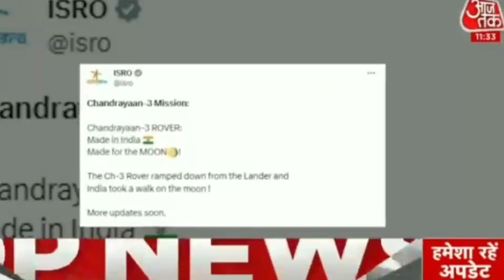live news india ! news live india ! india latest video !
aaj tak
india today
Prime video india
ndtv india
news 24
News nation
news 18 india
tv9 bharatvarsh
ABP news
ABP majha
Kali song
Shiv song
Old song
Army video india
Police live
technical video india
technology video india
so sorry
Hollywood movie
Bollywood movies
Cartoon movie
Comedy video
news King tiger
news india chalaye
chalo news chalao